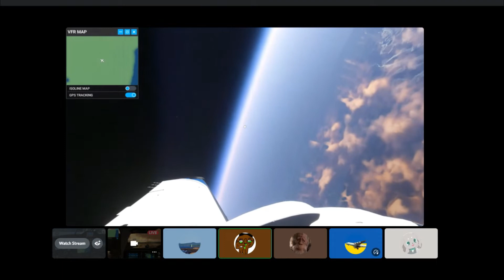The Real Interstellar